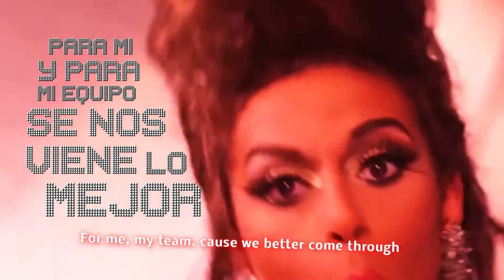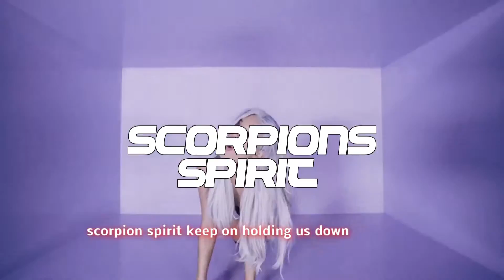Scorpion Spirit Worlds 2016 lyrics